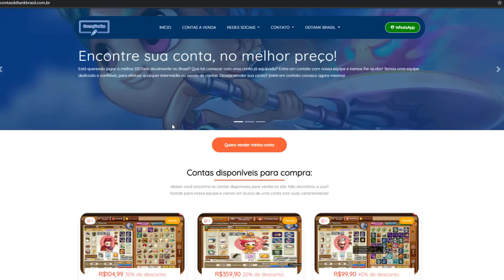[DDTANK BRASIL] EVOLUÇÃO TOP! ESTAMOS A 1 PASSO DA PRIMEIRA PÁGINA!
APP ROXO : SAMMYFATTAL1O